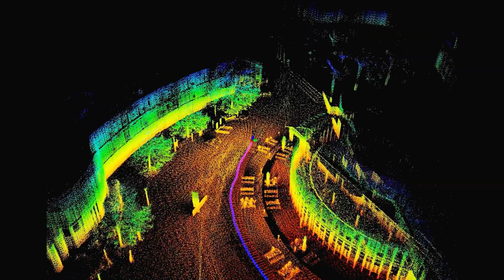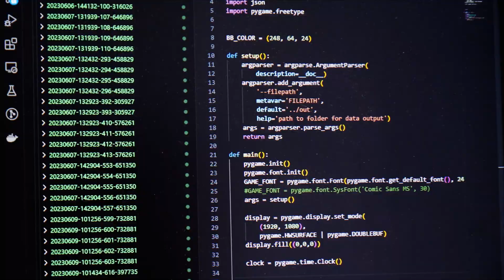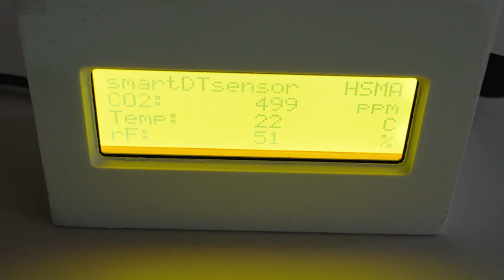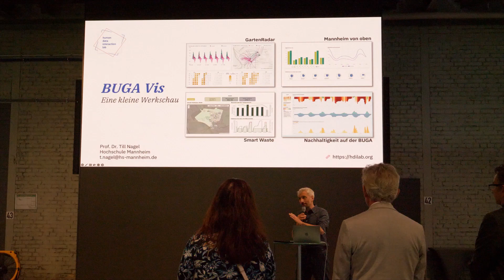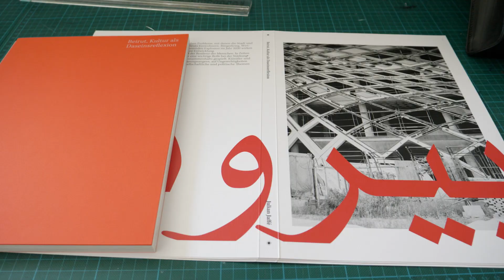125 Jahre Hochschule Mannheim